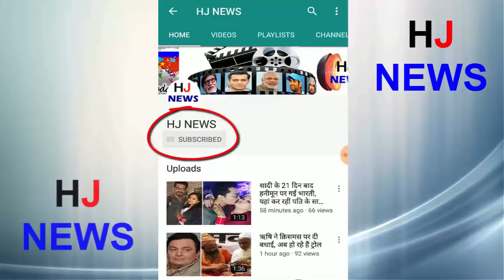पहली बार कोर्ट में पेश की गई मछलियां, 22 साल की लड़की की ये करतूत आई सामने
Here on Monday, the Counter Intelligence team of Punjab has exposed an international drug racket. The accused woman is 22 years old and she is living in Uganda. The police has recovered 1.5 kg heroin from it, which was carrying it inside the fish. The value of the arrested heroin is 7.5 million rupees in the international market.
According to Jalandhar Jodh's IG Shukla, they had news that the bus going to Moga was also a drug smuggler. After this, the police arrested Rosati Namastebi, who resides in Yoganda on Moga-Jagrao Highway. The accused woman had come to India on medical visa in March 2017 and she was still living in the Uttam Nagar area of ​​Delhi. According to the police, the woman caught smuggling drugs inside dead fishes. Within 50 to 50 grams of capsules were filled in fish. The police has recovered such 30 capsules from 6 fish. The accused woman had kept the fish inside a bag very vicious and kept packets of many chips on it.
HJ NEWS !!